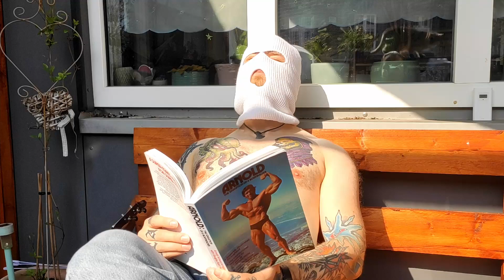Tales from the Cave-Man Cave 05: Train like someone is watching (feat. 4Paws)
More crucial workout tips from the Cave! Ugh!

The Rule - March to the Temple of Gains LP - out now!

Music: The Rule - March to the Temple of Gains (Synth Version)
Camera: Jihadi Mel
Guest appearance: 4Paws
Edit & everything else: Tim Rule